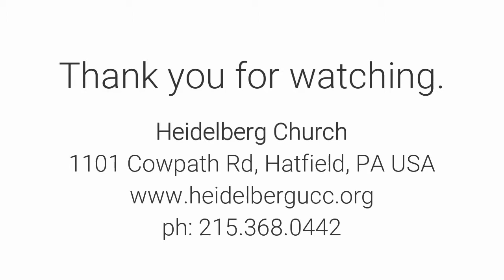Teamwork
Sermon by Pastor Marianne Unger